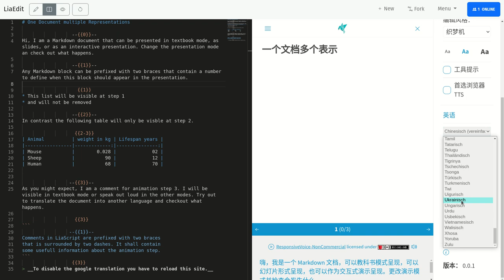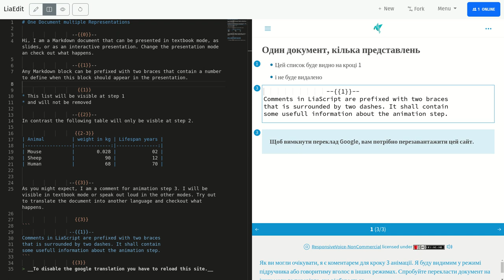shorts: One Document multiple Representations #2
This demo explains, how you can create narrative presentations from one Markdown document only. For the text to speech output we apply simple-speech... If your browser does not support TTS, LiaScript will fallback ResponsiveVoice